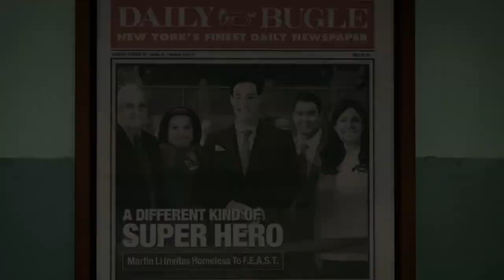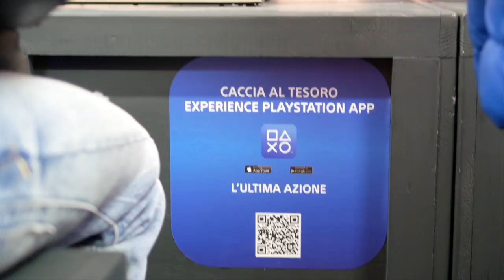Stand Marvel's Spider-Man - Lucca Comics & Games 2018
Diamo un'occhiata allo stand di Marvel's Spider-Man allestito da Sony PlayStation per il Lucca Comics & Games 2018 :)